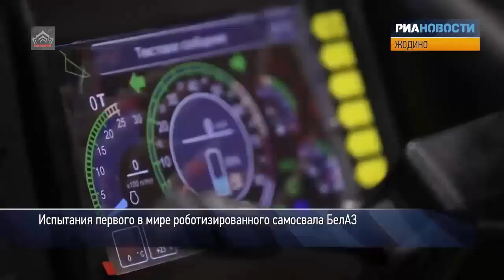Rostec and BELAZ Pioneer Hydrogen-Powered Super Dump Truck, Redefining Mining Sustainability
Rostec and BELAZ to Develop a Hydrogen-Powered Super Dump Truck  Rostec’s RT-Business Development and Belarusian companies will establish a joint venture for developing hydrogen-powered heavy-duty mining dump trucks. The holding will provide a special refueling infrastructure and robotic systems for an unmanned vehicle version under the program.